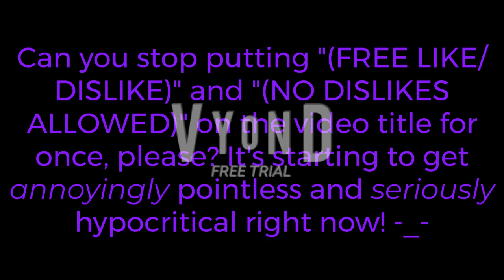My Message to People Who Keeps Putting "(FREE LIKE/DISLIKE)"&"(NO DISLIKES ALLOWED)" On Video Title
(Not mean, harsh, and rude) Everyone, if you are seeing this message, can you stop putting "(FREE LIKE/DISLIKE)" and "(NO DISLIKES ALLOWED)" on the video title for once, please? It's starting to get annoyingly pointless and seriously hypocritical right now! I highly advice you do not use "(FREE LIKE/DISLIKE)" and "(NO DISLIKES ALLOWED)" on the video title because your video could get a lot of dislikes if you put "(FREE LIKE/DISLIKE)" and "(NO DISLIKES ALLOWED)" on the video title. I don't care if I get any dislikes on my latest videos. I hope you understand this.